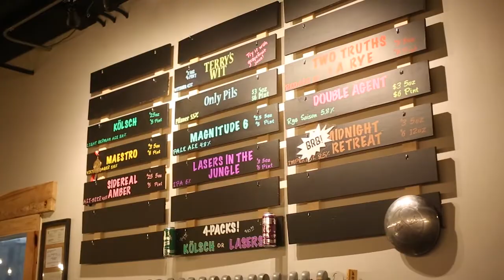Hop River Brewing Company | Visit Fort Wayne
Sip some suds and experience the fun at Hop River Brewing Company in Fort Wayne, Indiana.

Then, plan your visit with trip ideas, giveaways, hotel deals, and more on the Visit Fort Wayne website. Adventure awaits!

*Property of Visit Fort Wayne. Please do not use without permission.